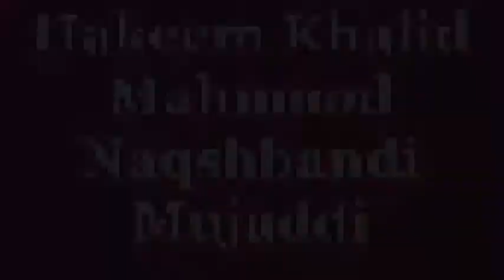Nasor Aur Bhighandar Ka Aksir Azam is Nuskha Ma Nasor Aur Bhighandar Jasa Namurad Marz Ka ilaj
Nasor Aur Bhighandar Ka Aksir Azam is Nuskha Ma Nasor Aur Bhighandar Jasa Namurad Marz Dino Ma Kafoor Ho Jata Ha